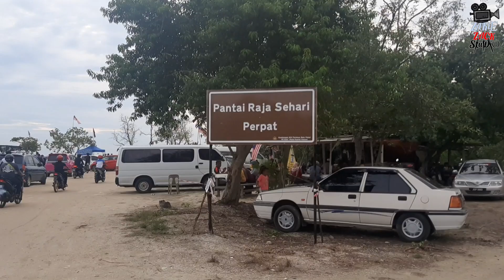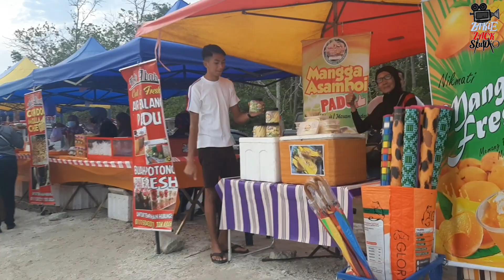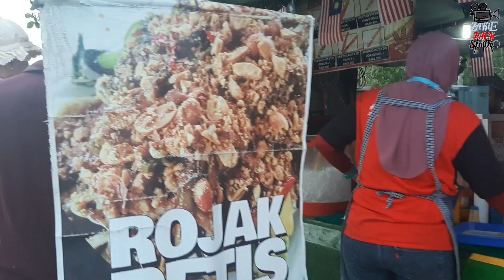Pantai Perpat, Batu Pahat | Pantai Raja Sehari